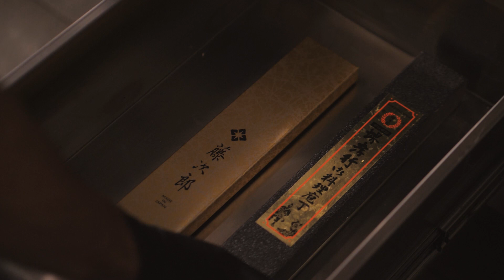Crispy Salmon - Sushi Corner